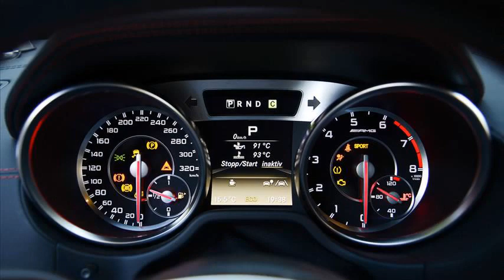mercedes benz sl63 amg for sale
mercedes benz sl63 amg for sale canada
2009 mercedes benz sl63 amg
used sl63 amg cars
mercedes benz sl63 amg price
used mercedes benz